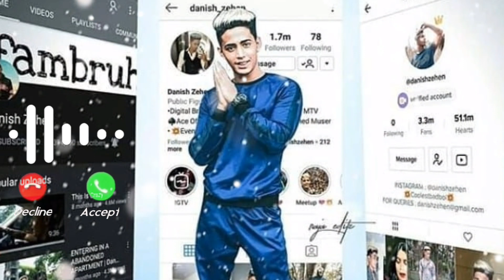DANISH ZEHEN NEW VIRAL RINGTONES NO COPYRIGHT SONG